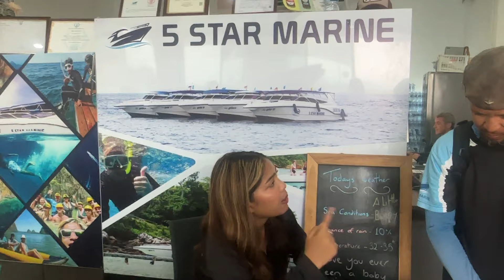PRIVATE V.V.I.P. SPEED BOAT TOUR IN PHUKET V716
Would you ever think about your own private boat tour in Phuket Thailand? It's actually very easy to do and I know the best group to get you there. Here's the link.

My Health Insurance Agent in Thailand is Jamie. He walked me through everything and discounts for my age and needs. Coverage up to and over age 75 as well.      I recommend him 100%.  His Email is:

I USE NORDVPN AND NORDPASS now, Click here for your special rate.

The Thailand Trip Checklist!

I'm walking through Thailand without a clue!

If I make you smile, and you want this channel to continue, you can help support 20 Seconds in Thailand and keep this channel alive in the following ways. & (Thank you )

Shipping Address.
Thailand Rob
Thailand